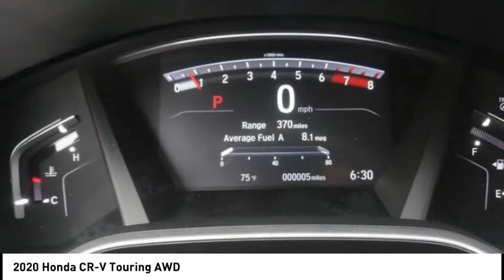2020 Honda CR-V Pasadena Los Angeles Glendale Alhambra Cerritos Orange County 00200888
2020 Honda CR-V Touring AWD

HONDA OF PASADENA IS A NEW AND USED HONDA DEALERSHIP PROUDLY SERVICING LOS ANGELES, PASADENA, GLENDALE, ALHAMBRA, CERRITOS, & ALL NEARBY CITIES. THIS PLATINUM WHITE PEARL 2020 Honda CR-V IS EQUIPPED WITH A Engine: 1.5L I-4 16-Valve DOHC w/Turbocharger, TRANSMISSION, AND RECEIVES AN ESTIMATED 27 City/32 Hwy MPG. CONTACT HONDA OF PASADENA TO SCHEDULE A TEST DRIVE AND TAKE THIS 2020 Honda CR-V HOME TODAY, OR VISIT OUR SHOWROOM CONVENIENTLY LOCATED AT 1965 E. FOOTHILL BLVD, PASADENA, CA 91107. STOCK #: 00200888 | 2020 Honda CR-V Touring AWD 2020 Honda CR-V Touring AWD 5DR SUV Stock #: 00200888 | VIN: 5J6RW2H93LL012144 | 2020 Honda CR-V Touring AWD Honda of Pasadena AT HONDA OF PASADENA, OUR GOAL IS TO SELL THE BEST VEHICLES AT THE LOWEST PRICES AND TREAT OUR CUSTOMERS WITH RESPECT. AS A CALIFORNIA HONDA DEALER, WE BELIEVE WHEN YOU CHOOSE HONDA OF PASADENA YOU ARE MAKING THE RIGHT CHOICE.